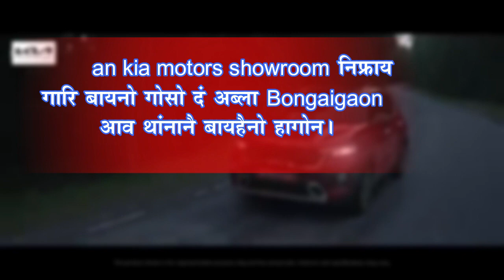बाक्सानि सुबनखातायाव सुबनखाता जपादं नागरिक खसेटन मन्च'नि खौरां मेल